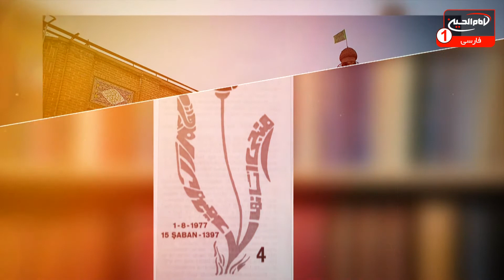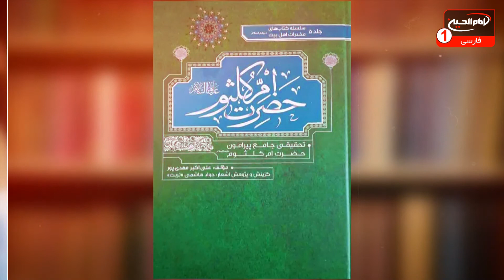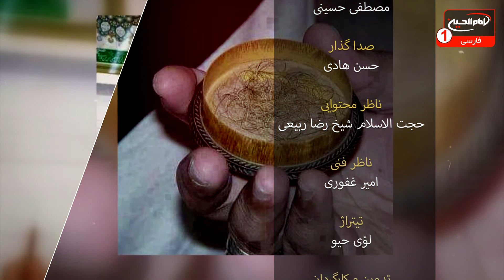دفتر خاطرات (10): زندگی نامه حجت الاسلام والمسلمین مهدی پور، کربلا، 1442 ق